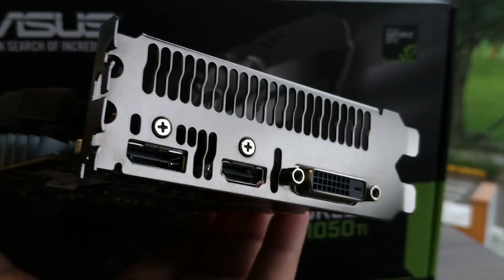1050 TI Phoenix - Review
Games em Full HD no melhor custo x benefício é a proposta da 1050ti. E pensando nisso a ASUS produziu 4 modelos de placas nesta linha.

- responderemos nas sextas na LivedoOficina (15horas)

📩 Envie produtos interessantes para review / Send stuff to:
Oficina da Net
Rua Antonio Kipper, 25.
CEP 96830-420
Santa Cruz do Sul/RS - Brasil